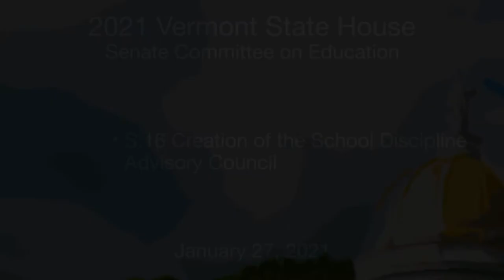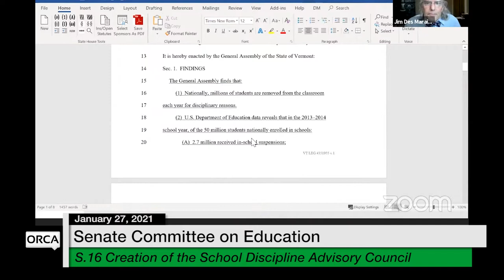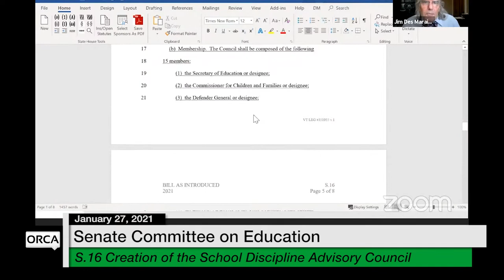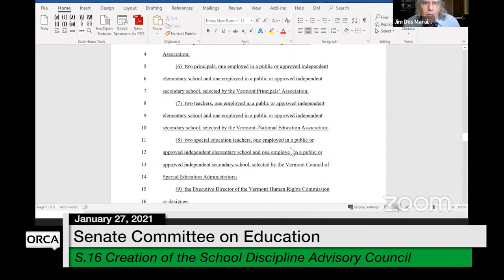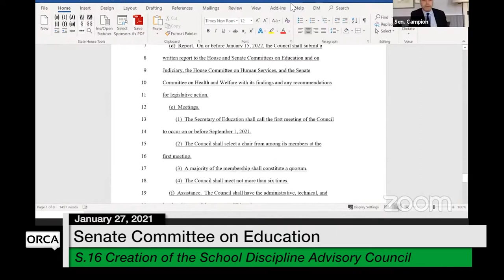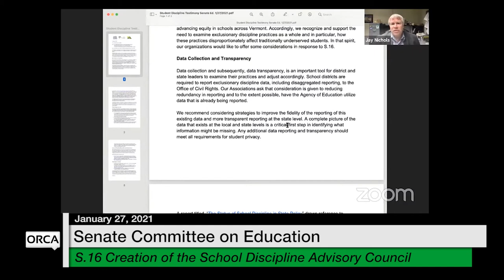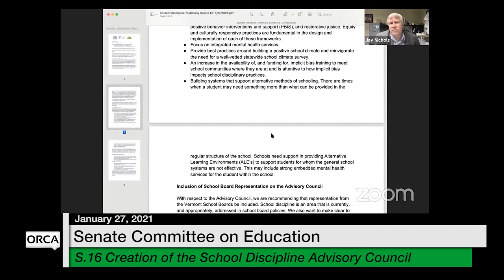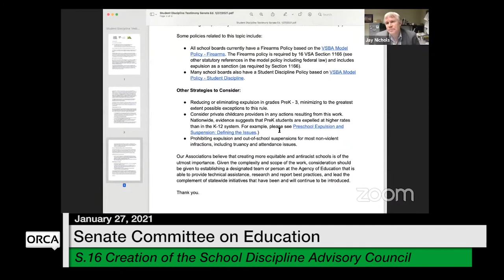Vermont State House - S.16 Creation of the School Discipline Advisory Council 1/27/2021